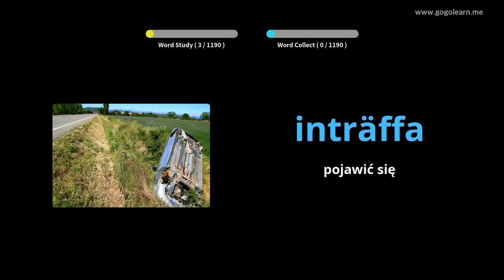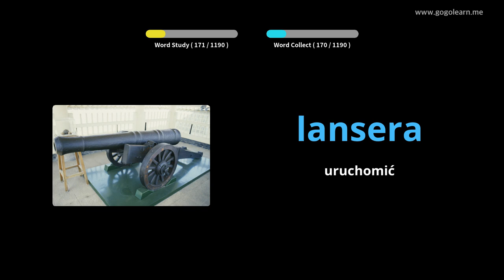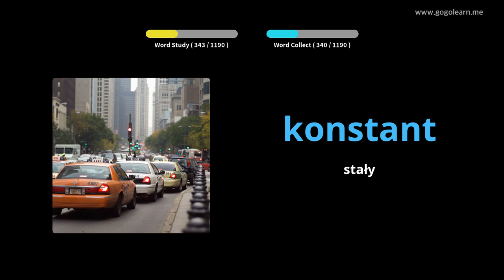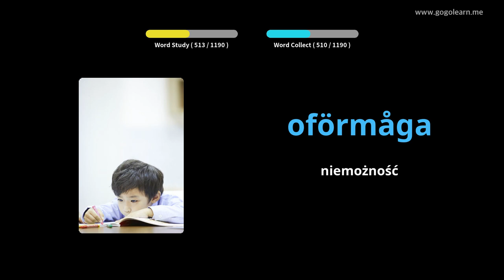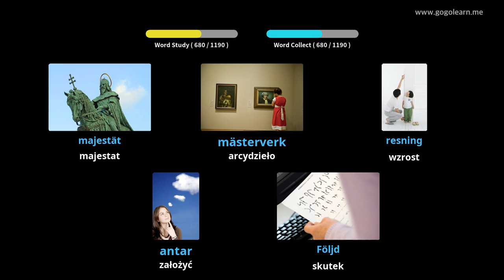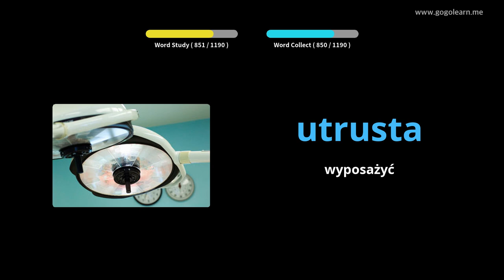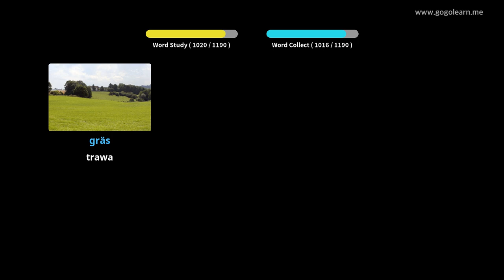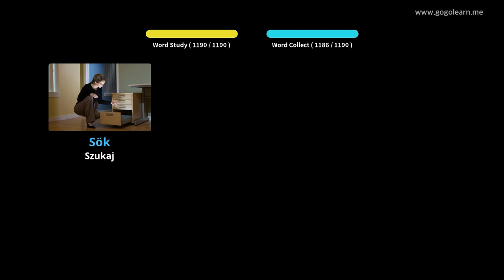Dowiedz Się Szwedzki Poprzez Zdjęcia |Słownictwo Szwedzki Student | Golearn